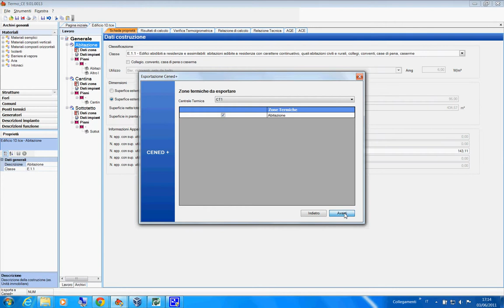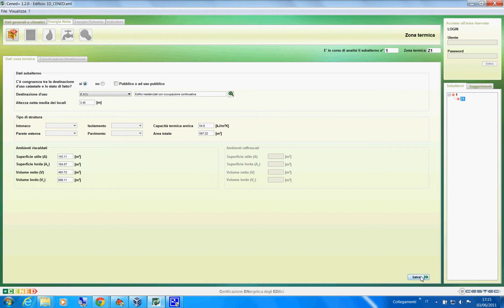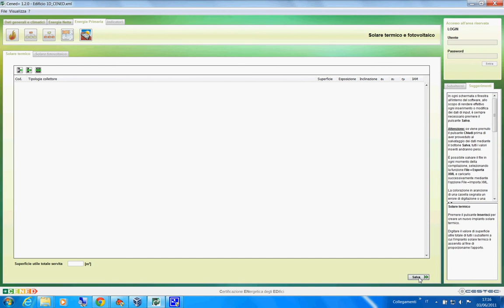XML per Cened - Termo_CE: Export XML per Cened+ 1 2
Termo_CE: Export XML per Cened+ 1 2